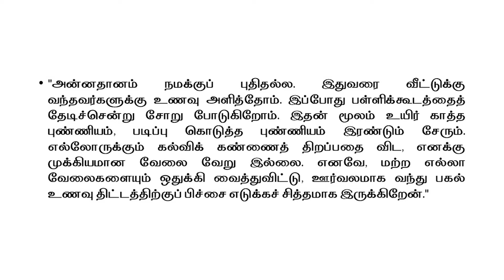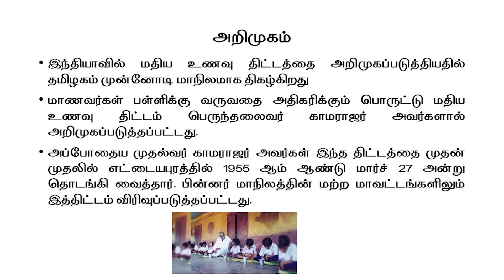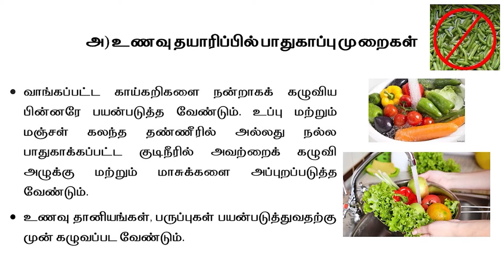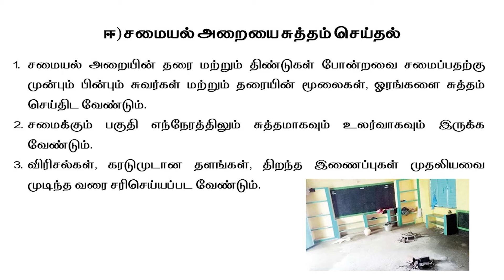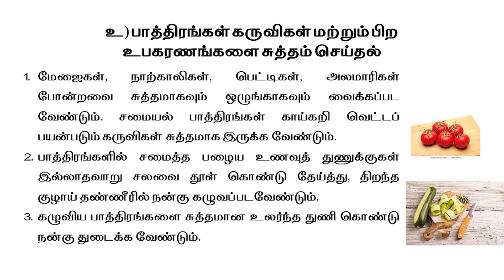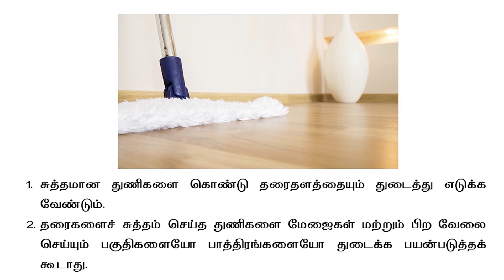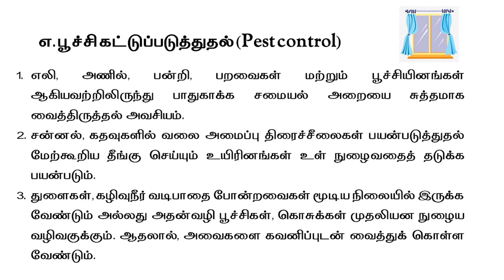Children Safety and Security Training --Midday Meals Safety